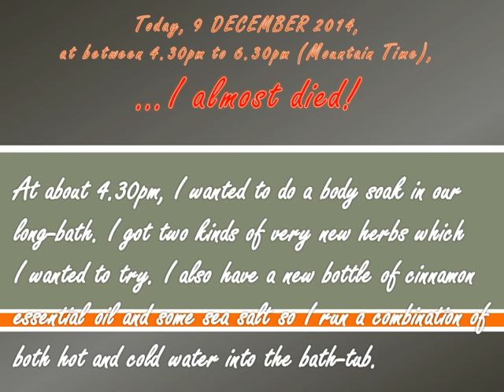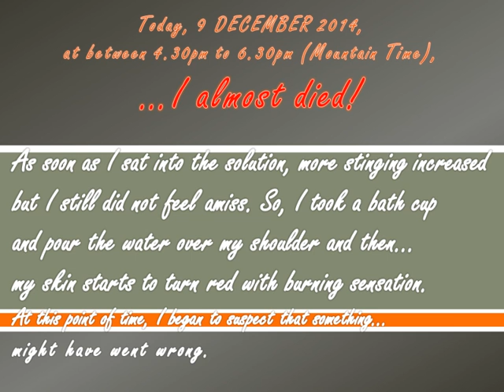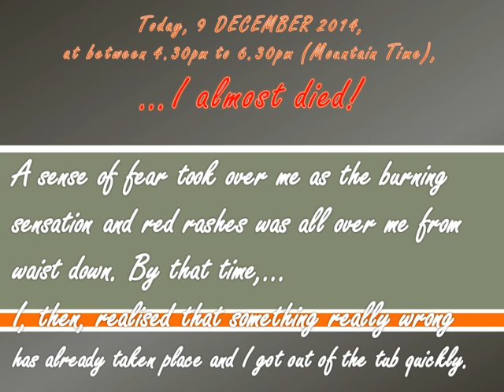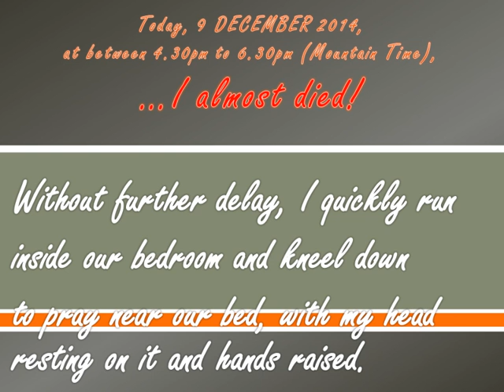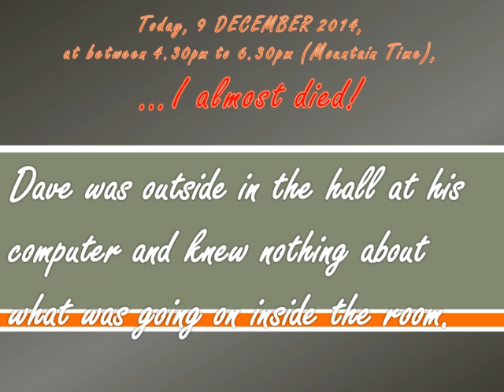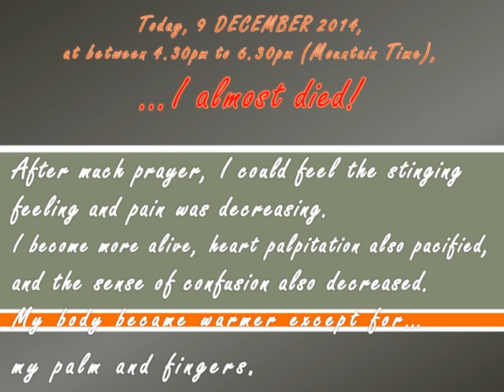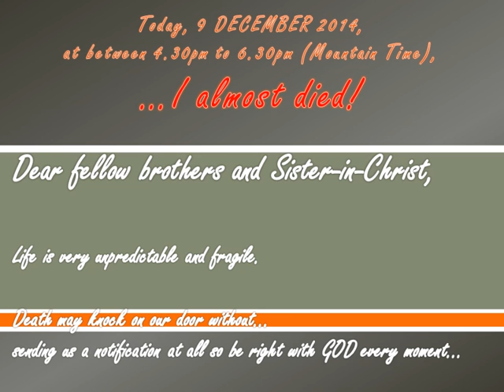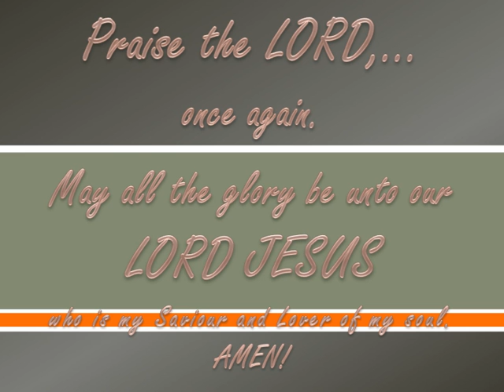Personal Testimony: GOD Saved My Life. I Almost Died on 9 December 2014!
May all the glory, honour, power & praise be unto our LORD GOD ALMIGHTY JESUS CHRIST now and forever. AMEN!

LORD JESUS is very, very real in my life.

Note: If you find the slides too fast, you can control the video play button to let you catch up with the slides.

May you be blessed by my videos shared in this channel. AMEN!

Let GOD be pleased. Let GOD be praised. Let GOD be glorified. Let GOD be FIRST!...in my life.